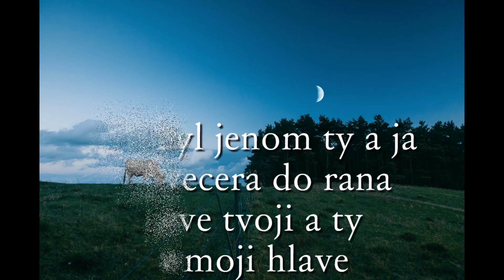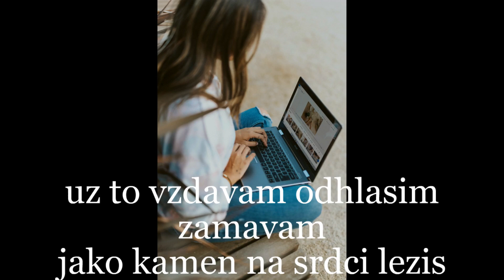Distanční láska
Ciao! Slovo distanční je v této době časté, já jsem ho použil ve spojení s láskou. Tato skladba je o jedné nešťastné lásce na dálku. Tak poslouchejte a šiřte dál. Díky všem! Mario